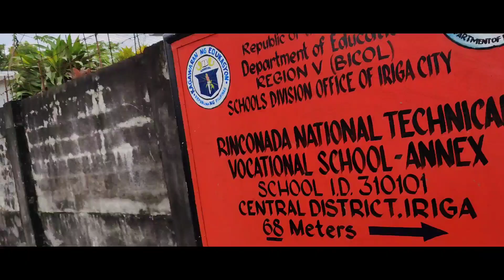Random Videos Here in Bicol 🇵🇭